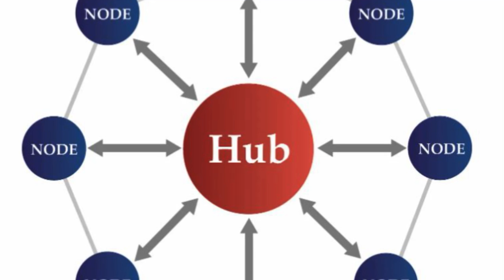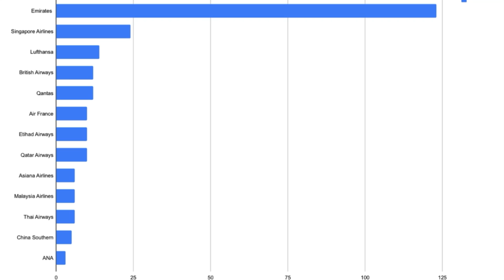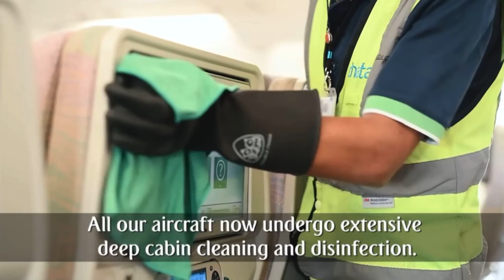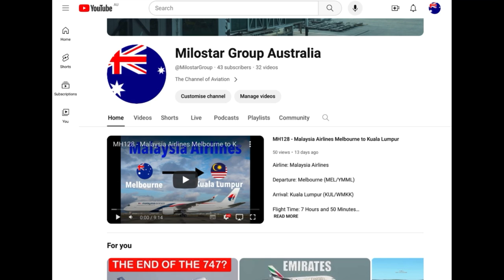The Unlikely Comeback of the Airbus A380 | The Rise and Fall of This Aircraft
The A380 is the worlds biggest passenger aircraft. It was an aircraft loved my aviation geeks as well as passengers for its luxury, comfort and spacious. However, this aircraft was not a commercial success for Airbus with just 254 delivered compared to their newer aircraft the A350. In this video, you will be learning a lot about this aircraft about its rise and fall.